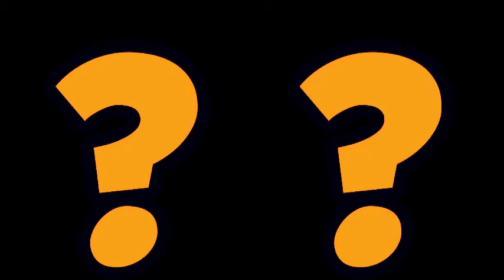Copy of "Unknown" artistes "Unknown" songs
"No one" knows. Recorded 1986,